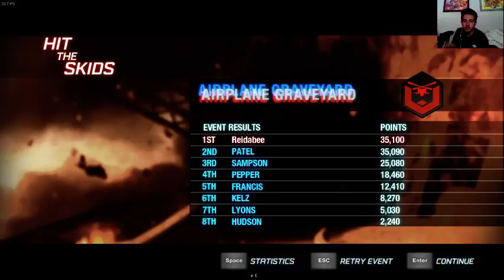Split Second - CATCH UP STREAM - Part 2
Tell me what game I should play next!